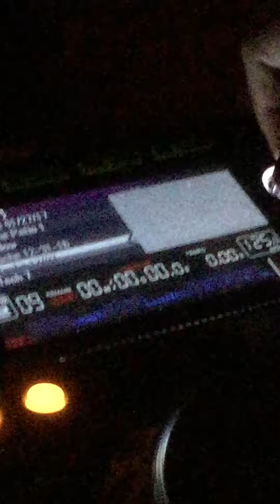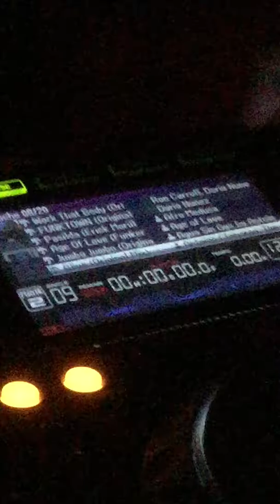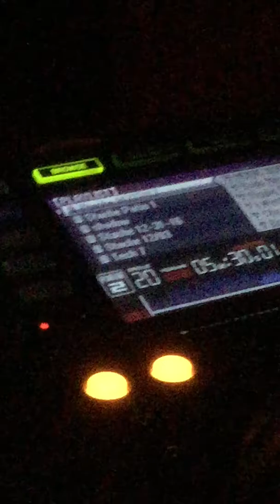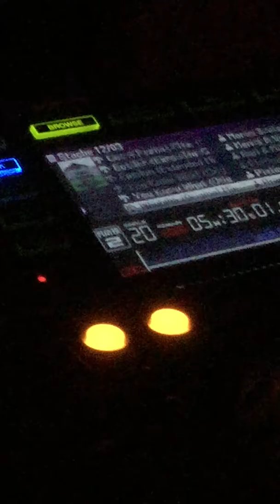Matt Caseli & Terry Lex - Hey Hey (Original Mix)